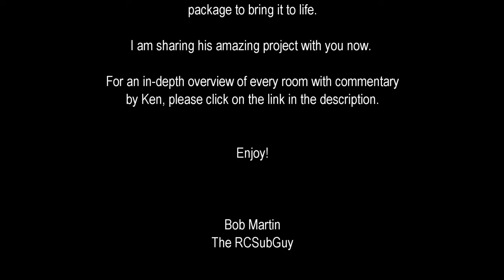GIANT 7ft Disney Nautilus with Full Interior - 23 Years In the Making!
Built by Ken Dowd with lighting engineered and installed by your friends at the Nautilus Drydocks, this model of Disney's iconic submarine is undoubtedly the most amazing iteration of this boat you are ever going to see.

Every passage. Every pipe. Every hatch and doorway. Every imaginable detail right down to kitchen knives and crates. All of this has been painstakingly built by hand over the course of decades, built not just for show, but with actual engineering solutions in mind.

Take a tour of this amazing model. If you want far more details on a room by room basis, narrated by the artist builder himself, be sure to check out the in-depth video on my channel here:

Just getting started and have questions?

Bob Martin
the RCSubGuy